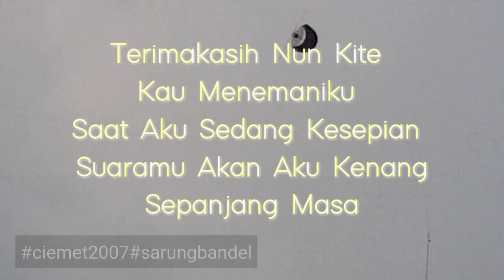Selamat Jalan Nun Kite 22/09/21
Selamat Jalan Nun Kite
Jodoh Kita Sampai Disini
Semua Tentangmu Akan Menjadi Kenangan Abadi